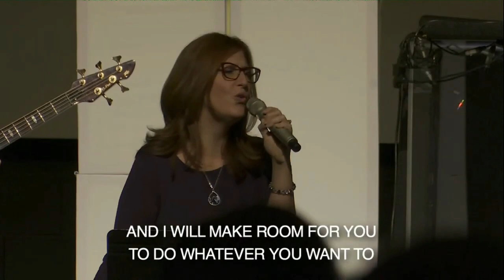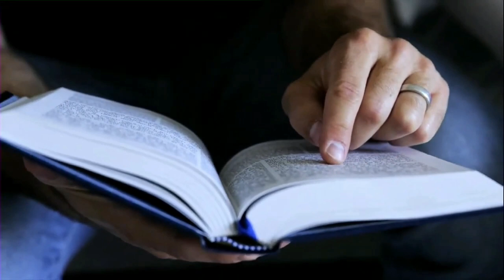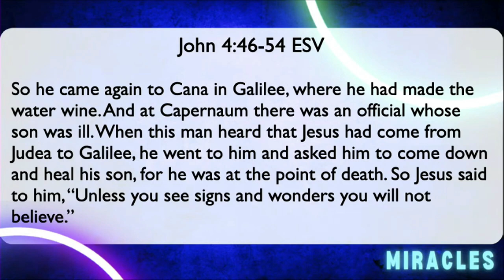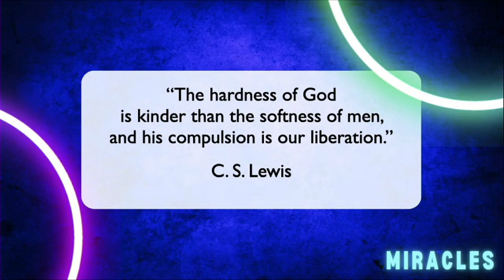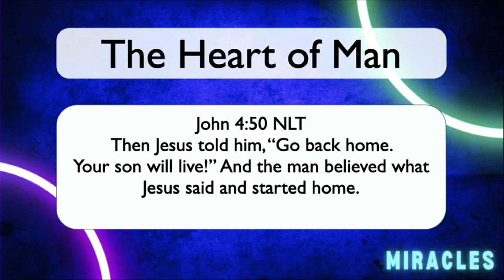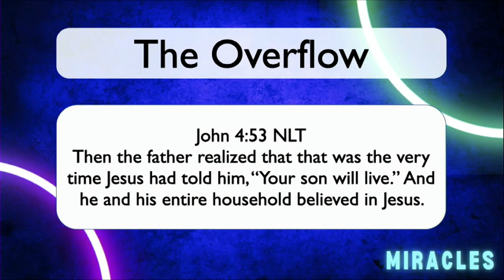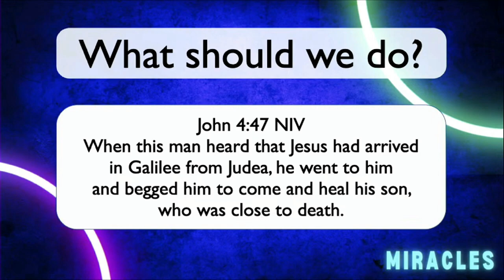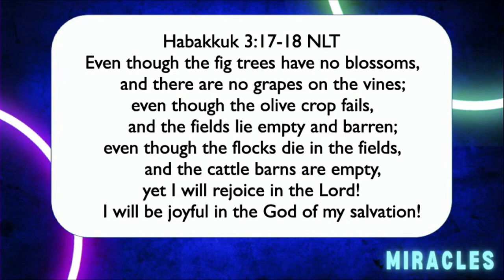Miracles - Healing from a Distance - Dr. Garth Leno